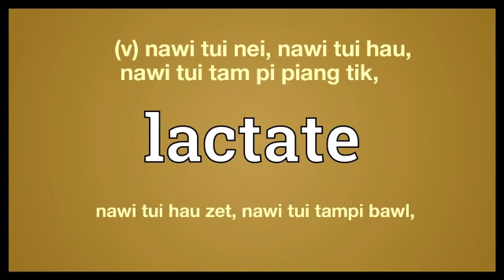lactate meaning in Ngawn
lactate = (v) nawi tui nei, nawi tui hau,
 nawi tui tam pi piang tik,nawi tui hau zet, nawi tui tampi bawl,